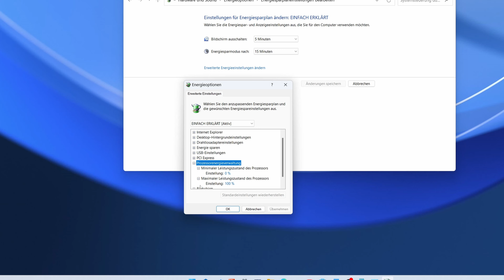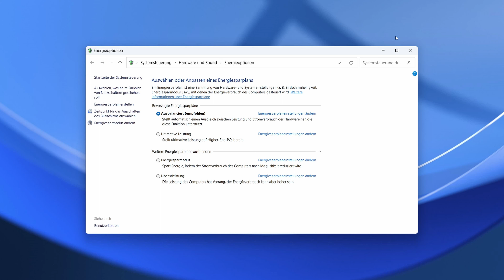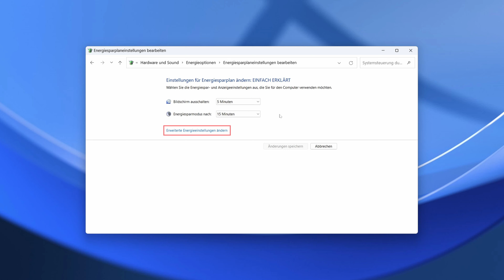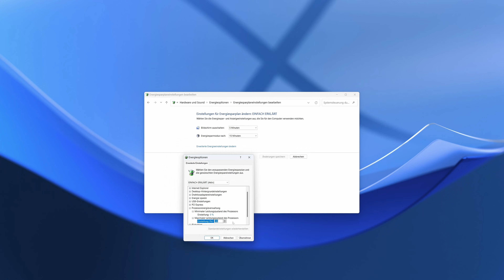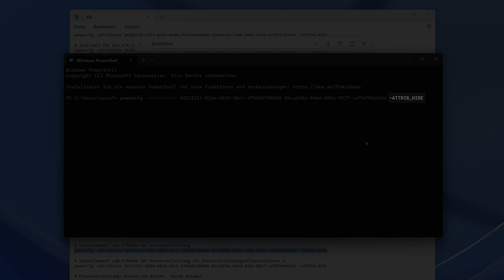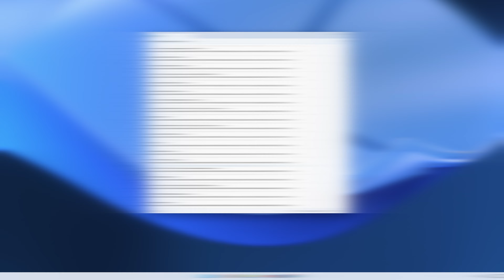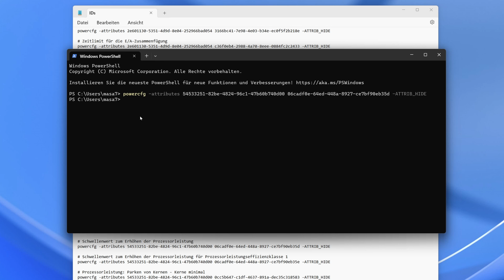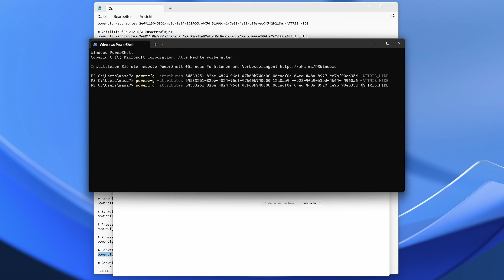Versteckte Windows Energie-Optionen - So kannst du sie aktivieren!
In diesem Video erfahrt ihr, wie man versteckte Windows Energieoptionen freischalten und verwenden kann. Windows bietet zahlreiche Energie-Einstellungen. Der Großteil davon ist allerdings versteckt und muss erst aktiviert werden.

▬ Hier der Download für die Textdatei aus dem Video (ZIP gepackt) ▬▬

▬ Kapitel ▬▬
00:00 Einleitung
01:00 Die Standard Energiesparpläne
02:09 Neuen Energiesparplan erstellen
04:25 Neue Energieoptionen freischalten
07:26 Allgemeine Hinweise und Tipps zu den Energieoptionen